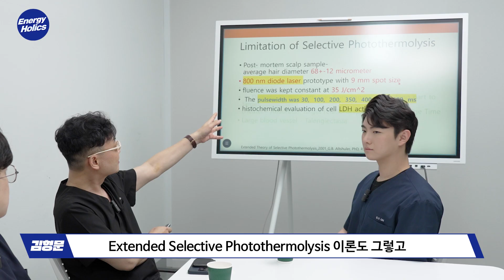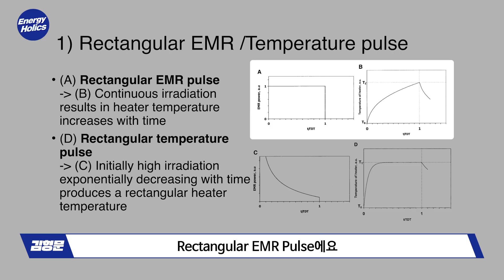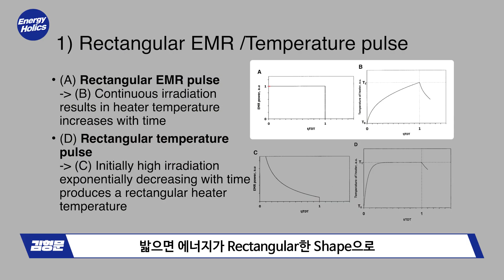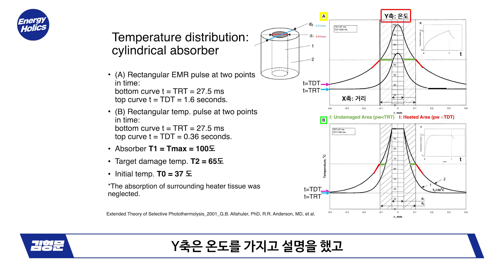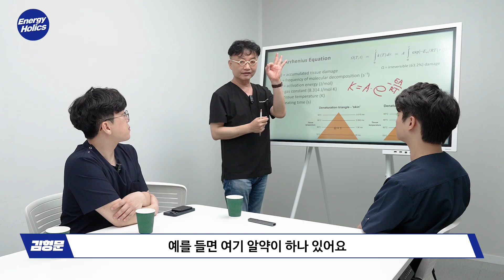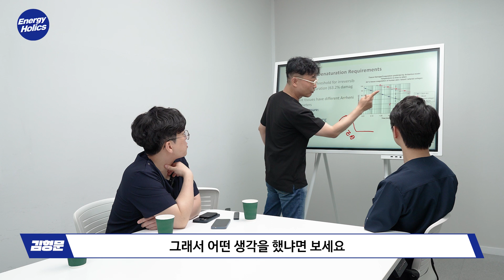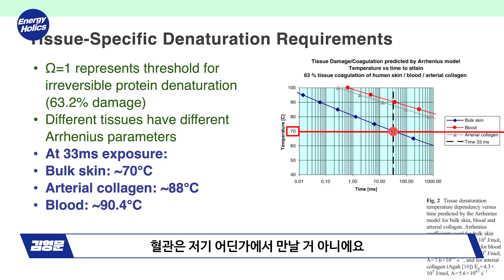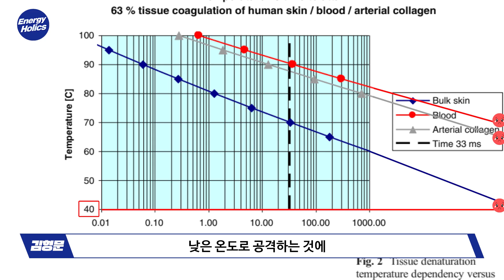[ENG&JAP Sub] Deep Dive Into LASER : SPT EP4 - Selective Photothermolysis의 확장 이론 총정리🔥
안녕하세요
에너지홀릭스의 김형문입니다

이번 SPT 4편에서는
지난 3편의 오건룡 원장님의 강의에 대한 논평을 해보았습니다

SPT의 확장이론 그리고 발전된 레이저 치료에 대해 함께 알아보시죠